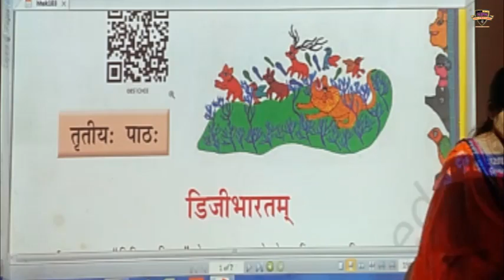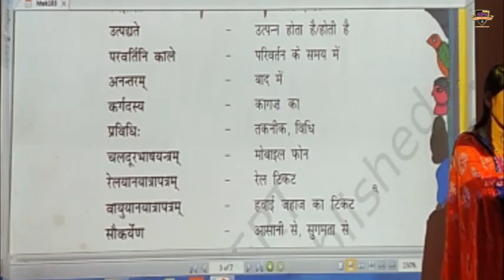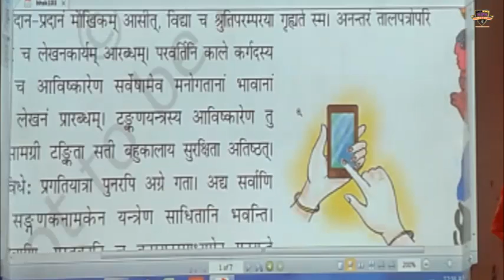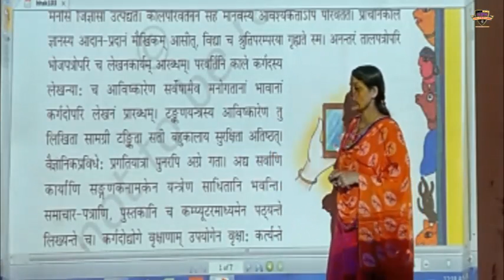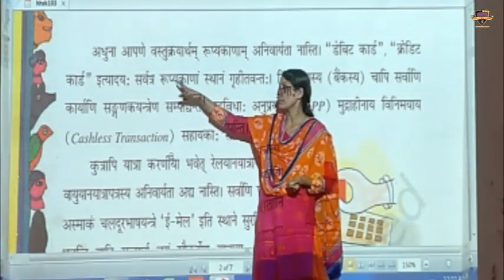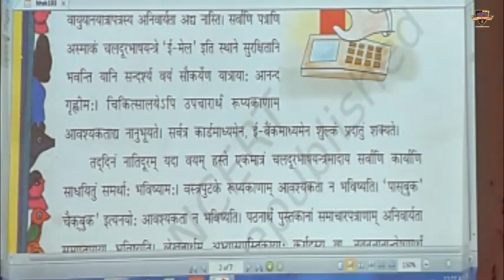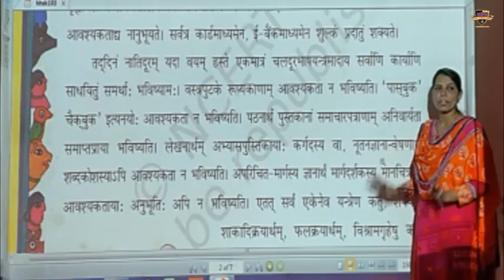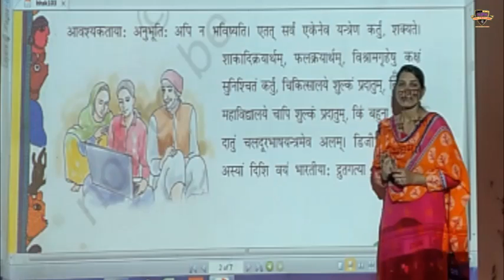SPS class 8th संस्कृत (पाठ-3)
class 8th संस्कृत (पाठ-3)